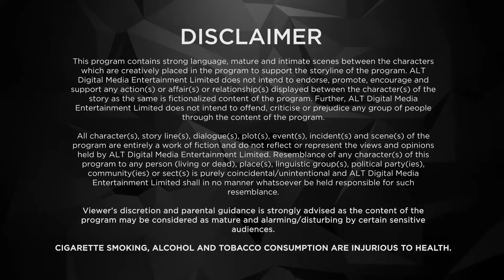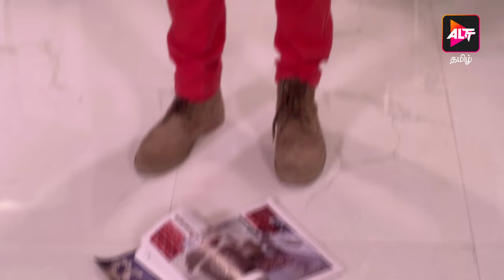Fourplay - Full Movie | Rom Com Movies | New Movie 2024 | Rajesh Khattar, Kashmera Shah, Kubbra Sait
About ALTBalaji:
ALTBalaji, a subsidiary of Balaji Telefilms Limited, is the Group’s foray into the Digital Entertainment space. After conquering television and making a strong mark in films, Balaji Telefilms aims to reach out directly to individual audiences, by providing them with original, exclusive and tailor-made shows, that they can access at their fingertip

Created by:
Ekta Kapoor

Directed by:
Vandana

Starring:
Rajesh Khattar
Vandana Sajnani
Gaurav Chopra
Kashmera Shah
Kubbra Sait

Episode 1: An Erotic Document
Episode 2: The Contact Point
Episode 3: Threesome
Episode 4: The Break-up
Episode 5: The Young Thingy
Episode 6: Season Finale: The Climax

Fourplay Season 1
Fourplay Season 1 full episode
Fourplay full movie
Fourplay full episode
Fourplay web series
Fourplay webseries
The Young Thingy
web series
telugu
new web series
alttoriginal
altt
trending
movies
rom com full movie
sci-fi full movie
full movies english
hollywood movies
action movie
rom com movie
sci-fi movie
action movie 2024
rom com movie 2024
sci-fi movie 2024
love story
love movie
love movie hindi
hot songs
bollywood songs
bollywood movies
movie scenes
movie scenes romantic scenes
romantic scene
romantic movie
altt
alt balaji
alt balaji web series
alt balaji web series on youtube
alt balaji new series trailer
alt balaji series
new movies 2024
upcoming movies
hindi movie
new movie
movie hindi
comedy movie
hindi drama movies
latest bollywood movies
hindi song